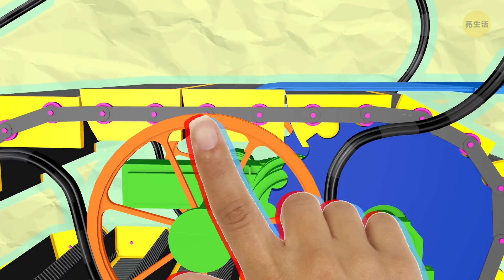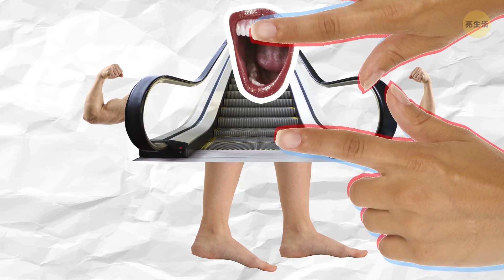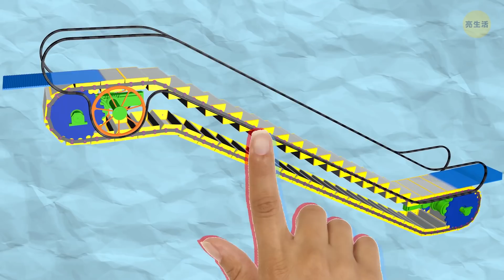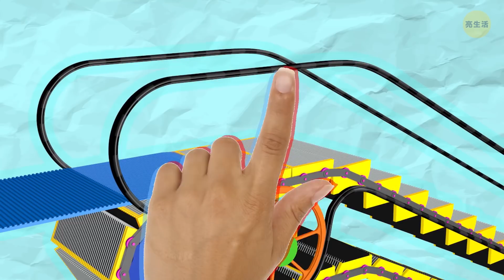當你的衣服被卡進自動電扶梯時會發生什麼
如何安全搭乘自動電扶梯？ 如果你的鞋帶或衣服被自動扶梯卡住了會怎樣？ 有自動電扶梯的安全提示嗎？ 想像一下。 你正站在地鐵的自動電扶梯上行，全神貫注於讀書，幾乎錯過了該踏出電扶梯的位置。你保持平衡。有東西正拽著你的右腳。你轉過身來，你最糟糕的噩夢就來了：你鞋帶被卡進自動電扶梯裡了！

或者想像一下，你坐在階梯上（順便說一句，千萬別那麼做），並穿著沒有塞進褲子裡的寬鬆襯衫。你等到自動電扶梯開始變平坦了然後才站起來。好的，至少你試著站起來。 當你這麼做時，你會覺得領子被一陣猛拉，然後讓你失去平衡。電扶梯已經吃光了你的襯衫下擺，同時迅速把你拖倒。讓我們找出這些事情發生的原因吧。

123 GO! Chinese

123 GO! Challenge Chinese

123 GO! Gold Chinese